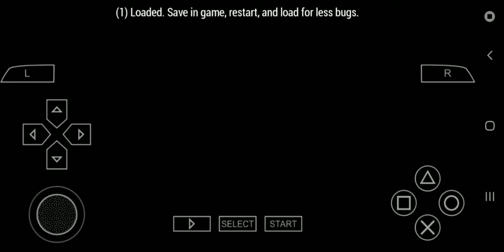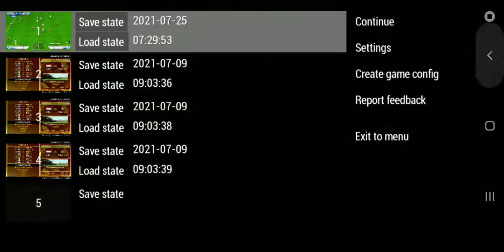World Cup 2010 Afghanistan Rebuild Game 18 vs Holland (2010 World Cup R16) (PSP)